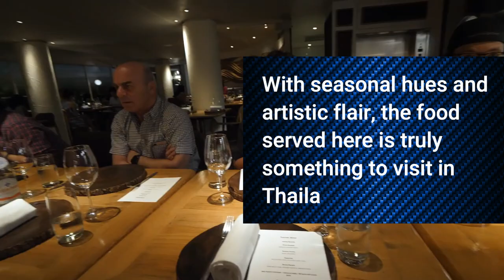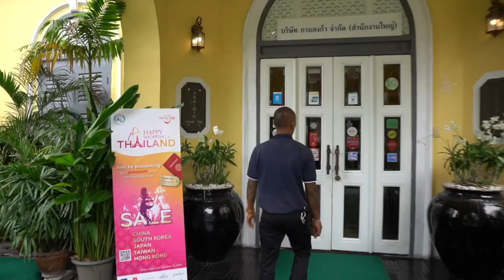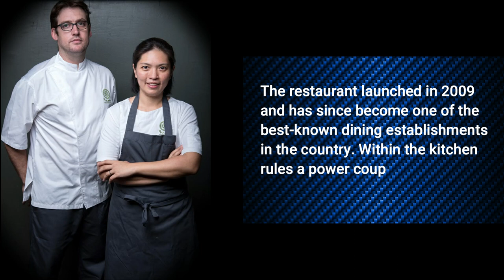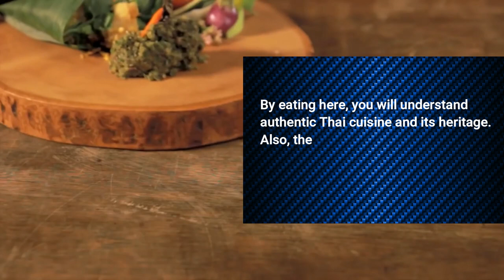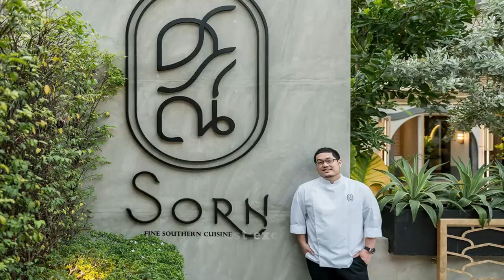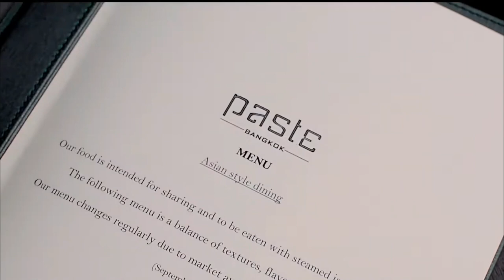Top 10 restaurants in Bangkok that serve local Thai cuisine | Yumly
In this video, I share the top 10 restaurants in Bangkok that serve local Thai cuisine. Take a look at some of the dishes they offer, and find out what you should order if you go to each restaurant.

f you’re looking to get a taste of the real, authentic Thai cuisine, Bangkok is the place to go. With so many local restaurants offering up dishes that range from spicy soups to fried noodles and all the way to deep-fried banana, there is something for everyone. But with so many options, it can be hard to know where to start. To make it easier on you, we’ve put together a list of top 10 restaurants in Bangkok that serve up some truly delicious local Thai cuisine. Keep reading to find out which ones made the cut!

LeDu

If you want to experience authentic Thai cuisine while in Bangkok, LeDu is the place to go. This restaurant serves up traditional dishes from all over Thailand, so you can get a taste of everything the country has to offer. The menu features both familiar and lesser-known dishes, so there's something for everyone. And because the ingredients are sourced locally, you know they're fresh and of the highest quality. So if you're looking for an authentic Thai dining experience, be sure to check out LeDu.

Bo.lan

If you want to experience some of the best local Thai cuisine that Bangkok has to offer, then you need to head to Bo.lan. This restaurant is run by a husband-and-wife team who are passionate about preserving traditional Thai recipes and ingredients.

The menu at Bo.lan changes regularly, but you can always expect to find delicious dishes like green curry with chicken, pad Thai, and massaman beef curry. The restaurant also has an extensive wine list, so you can pair your meal with the perfect glass of vino.

If you're looking for an authentic Thai dining experience, Bo.lan is definitely the place to go.

Sra Bua by Kiin Kiin

Sra Bua by Kiin Kiin is a Michelin starred restaurant in Bangkok that serves modern Thai cuisine. The chefs at Sra Bua take traditional Thai ingredients and flavors and elevate them to create unique and memorable dishes. The restaurant has a beautiful setting, with an open kitchen and a relaxed atmosphere.

The menu at Sra Bua is divided into small plates and large plates. The small plates are perfect for sharing and include dishes such as grilled chicken with green papaya salad, crispy rice cakes with shrimp, and market vegetables with chili jam. The large plates are more substantial and include options such as braised short ribs with Massaman curry, seared duck breast with tamarind sauce, and whole roasted fish with lemongrass sauce.

No matter what you order, you're sure to enjoy a meal at Sra Bua that is unlike any other.If you're looking for an unforgettable dining experience in Bangkok, be sure to add Sra Bua by Kiin Kiin to your list!

Nahm

If you're looking for a truly authentic Thai dining experience, you can't go wrong with Nahm. This Michelin-starred restaurant is helmed by chef David Thompson, who is widely considered to be one of the world's experts on Thai cuisine.

The menu at Nahm is based around traditional Thai dishes, but with a modern twist. Expect to find classics like pad thai and green curry, as well as more unusual items such as stir-fried water buffalo and grilled wild boar.

With its refined yet approachable cuisine, Nahm is the perfect place to get introduced to the best of Thai food. Just be sure to make a reservation in advance, as this place is always in high demand!

Krua Tara

Krua Tara is one of the most popular restaurants in Bangkok that serve local Thai cuisine. The restaurant is located in the heart of the city, and it offers a wide variety of Thai dishes that are sure to satisfy your appetite. Krua Tara also has a spacious outdoor seating area where you can enjoy your meal while taking in the sights and sounds of the city.

Jay Fai

Jay Fai is a world-renowned restaurant in Bangkok that specializes in local Thai cuisine. The restaurant is run by the legendary chef Jay Fai, who has been cooking for over 50 years.

Jay Fai's signature dish is the pad thai, which is a stir-fried noodles dish with shrimp, tofu, and vegetables. The restaurant also serves other popular Thai dishes such as green curry, massaman curry, and tom yum soup.

If you're looking for an authentic Thai dining experience, then Jay Fai is the place to go. Just be prepared to shell out some serious cash – the average meal here costs around 1,000 baht (30 USD).